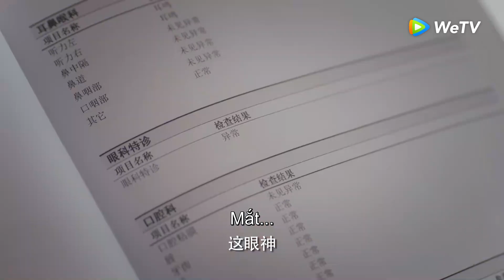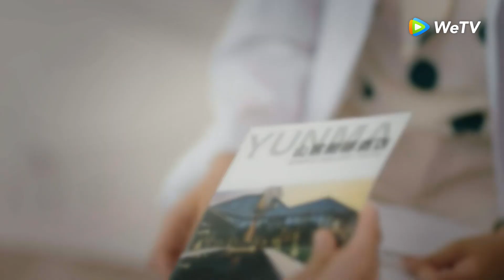Clip | Có Lẽ Là Yêu 2 - Tập 03 (Vietsub) | Phim Ngôn Tình Chuyển Thể | Hứa Hiểu Nặc, Ngạn Hy | WeTV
Vệ Khanh chủ tịch của Tập đoàn Vận Mã và Chu Thị tốt nghiệp khoa Mỹ thuật, là một cặp đôi yêu xa, vì khủng khoảng lòng tin mà đã chia tay nhau. Hai năm sau, Chu Thị quay trở lại nhưng hoàn toàn khác xưa, để vãn hồi mối tình này, Vệ Khanh đã thử mọi cách. Từ những xung đột ban đầu đến giải quyết cuối cùng, những gian truân mà hai người gặp phải khiến họ thấu hiểu được tấm lòng của nhau, và giúp tình cảm giữa hai người ngày càng bền chặt hơn. Hai người bạn thân của Chu Thị cũng đã đạt được những thành quả mới trong quá trình trưởng thành của họ. Nữ thần Lâm Phi Phi và nghệ thuật gia Ninh Phi ngày càng thêm ngọt ngào. Nam thần Tất Thu Tĩnh và học bá Lý Minh Thành cũng trở thành một gia đình ba người hạnh phúc.